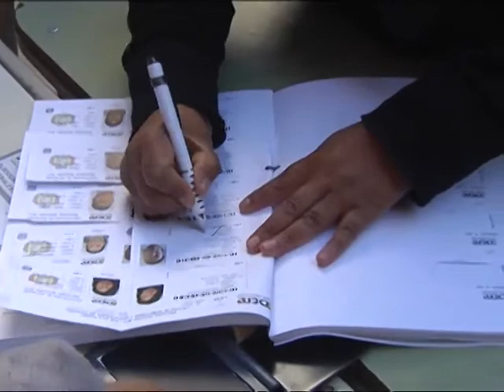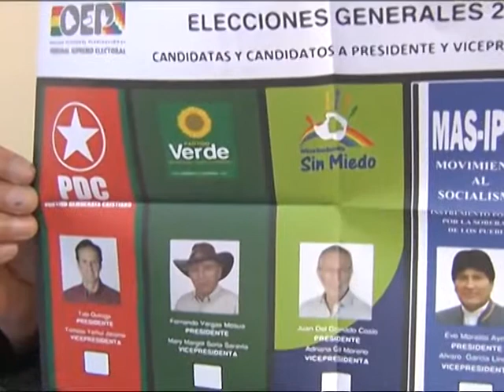Córdoba eligió a Evo con más del 83 por ciento de los votos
Con un alta asistencia en las urnas, los números ofrecidos por el cónsul boliviano reflejan un amplio respaldo a Morales.